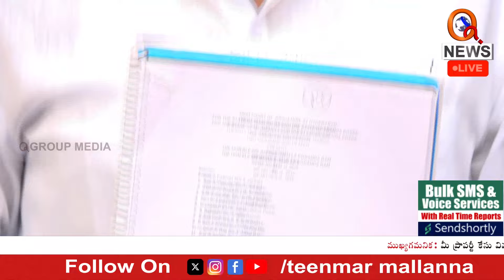పల్లాను ఓ ఆటాడుకున్న మల్లన్న | Teenmarmallanna | Qnews